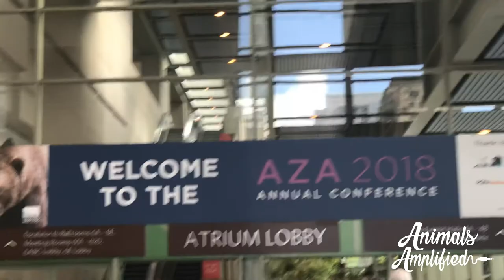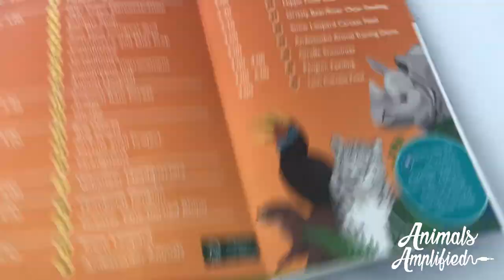How to Conference- Saving money and other tips!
We're taking you to the 2018 AZA conference and we're bringing you a slew of saving money tips so you can fund your own conference trips and keep learning and growing!

Animals Amplified exists to inspire, empower, and challenge you to be a better you for the animals in your care. So head on over and find out what we're all about!